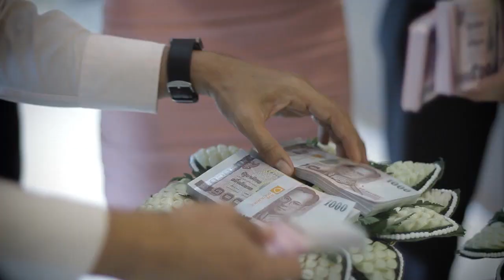Hilight Cinema พิธีหมั้น @Rama Garden รร.รามาการ์เด้นส์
🚩ช่างภาพและ VDO งานแต่งงานมืออาชีพ